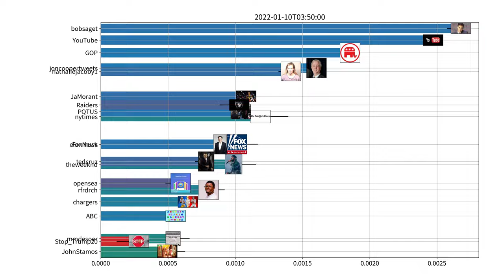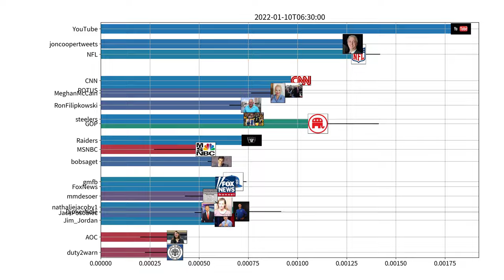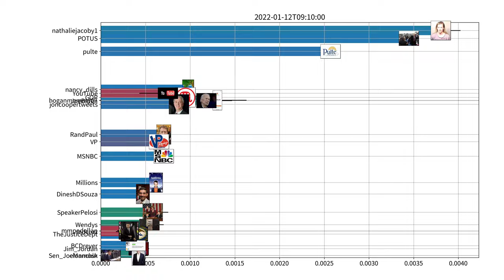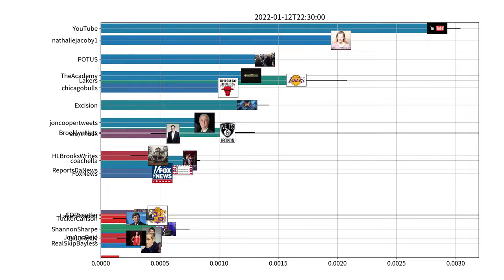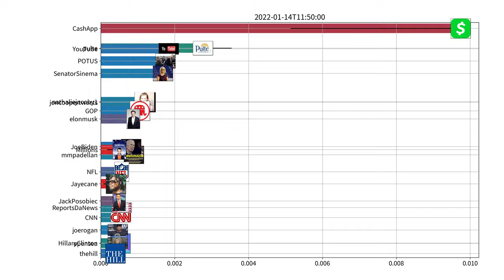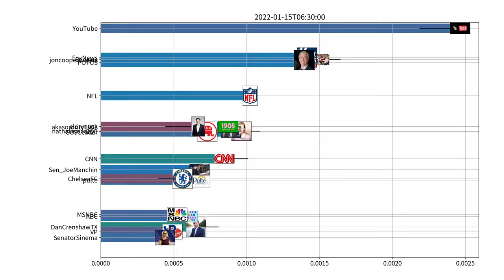Trending users on Twitter, US, week of 01-09-2022